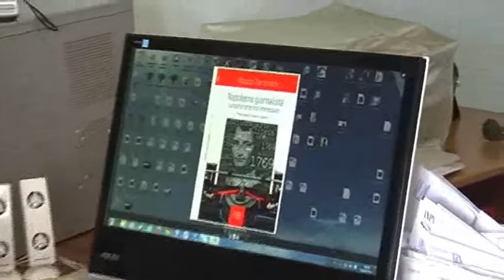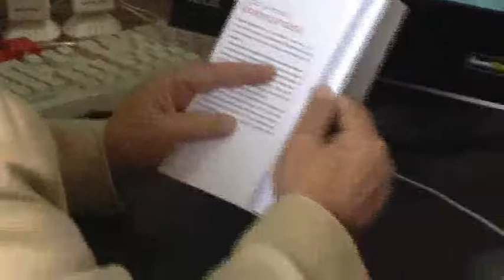NAPOLEONE GIORNALISTA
Un libro che rivela un aspetto sconosciuto dell'imperatore dei francesi, mai conosciuto sui libri di scuola.